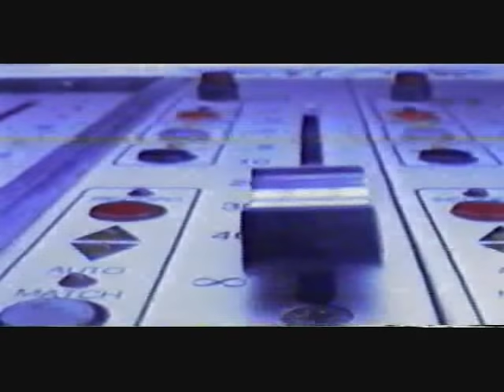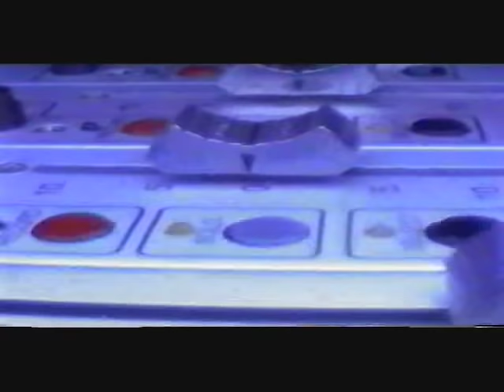John Secada & Shanice - Si no te conociera (Tema de Pocahontas)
Tema de amor en español de la película Pocahontas. Disculpen la calidad pero lo grabe de un VHS muy viejo.